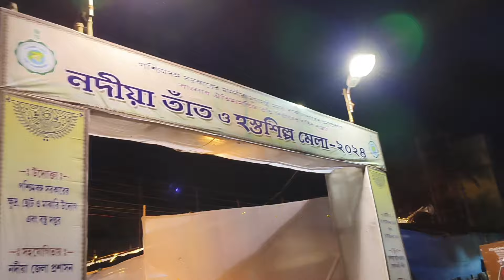youtube থেকে নিজের উপার্জনের টাকা দিয়ে পূজোতে মাকে দিলাম সোনার আংটি💍কখনো ভাবিনি আমি পারবো 🙏🏻